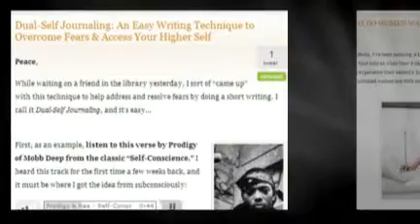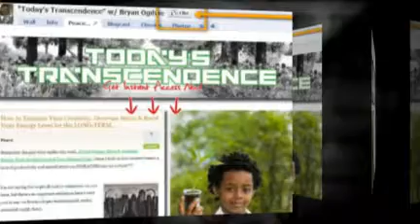A Blog Helping You to Transcend, Grow and Evolve EASILY on a Daily Basis...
Here's a short description of the blog from the "about" page:

"...welcome to 'Today's Transcendence', the daily blog for DoTheKnowledge.com, where the science (or purpose) is self-development as a LIFESTYLE HABIT."

"...Today's Transcendence makes it easy to 'elevate your mind' ON A DAILY BASIS, because you can only improve things like your time management, personal productivity, nutrition, holistic health, goal-setting and relationship skills by MAKING THEM A PRIORITY IN YOUR LIFE."

"This blog-style architecture makes this easy: here I can give you updates, videos, audios, articles and all sorts of dope content consistently (as in, everyday) and all you have to do is log in and check it out..."

So with that said, go ahead and check out both the blog and this fan page (see the "Classics" tab for some great posts), and leave a brother some comments (either on the wall  here or the blog itself) to let me know what you think...I'd love to hear from you.

Peace,
+B